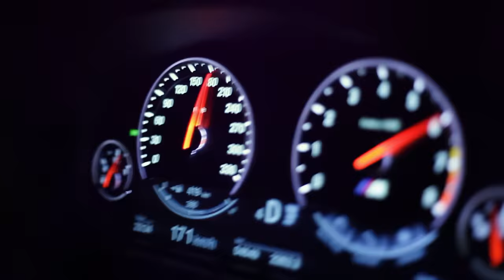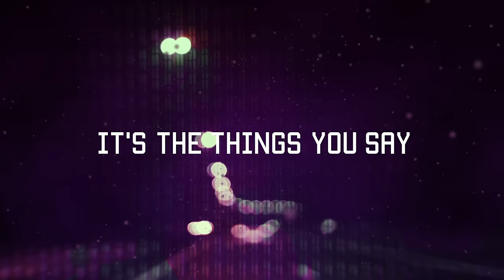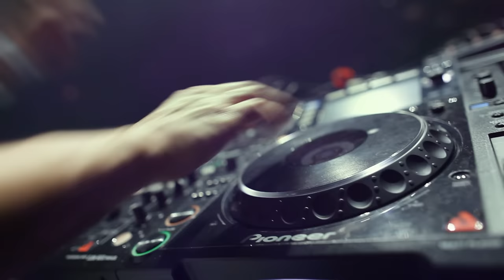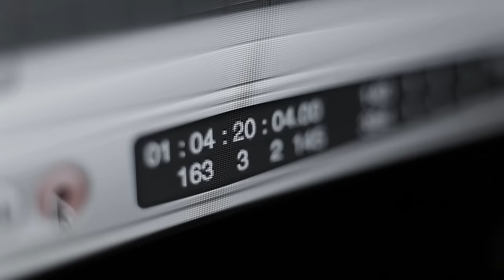Kaskade - Lessons In Love (Headhunterz Remix) Official Video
This is the official video for my remix of Kaskade - Lessons In Love. Finished just in time to play for the first time at Reverze 2012.
To be released at Ultra Music.

Filmed and edited by Dani Kupers.
Vfx made by Niels Krikke & Erin Sonsma.
Special thanks to Bass Events.